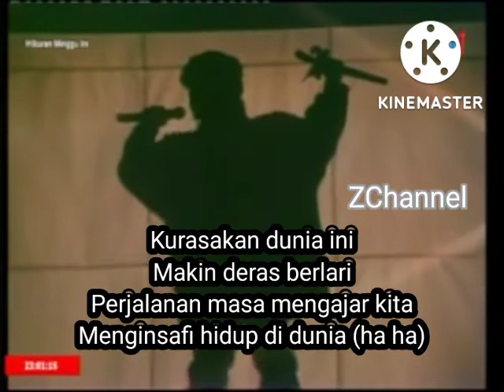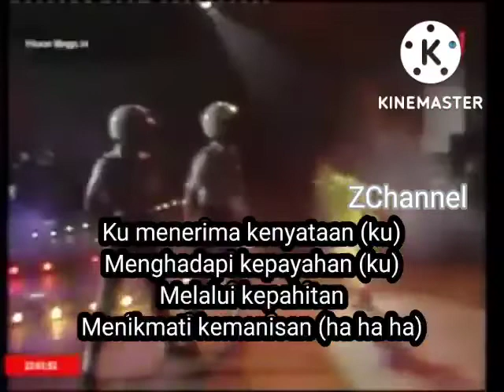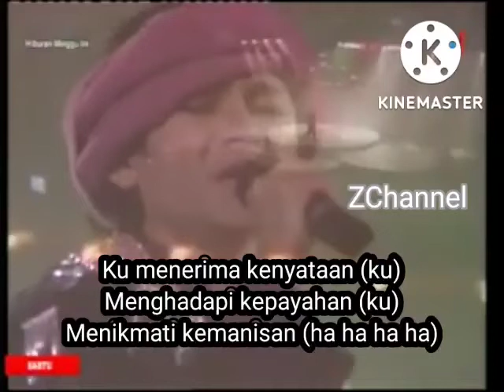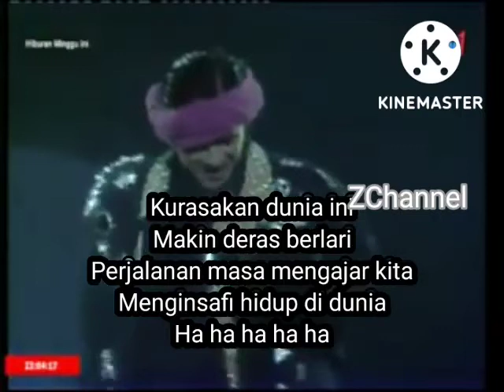Aku dan Dunia Ku Sudirman Arshad (Lirik) 2022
Sekadar hiburan untuk   semua

TERIMA KASIH.